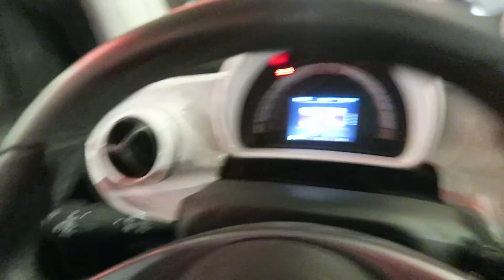15 Year Old helps me pick my FIRST CAR !!!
HSN Vlogs,
Dubai,
United Arab Emirates